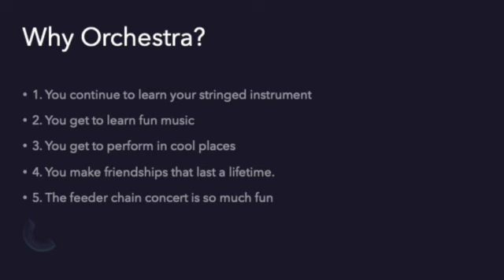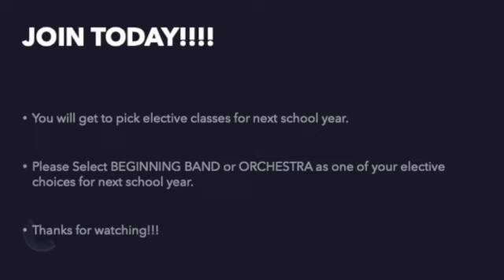McNair Band and Orchestra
Video for 6th graders